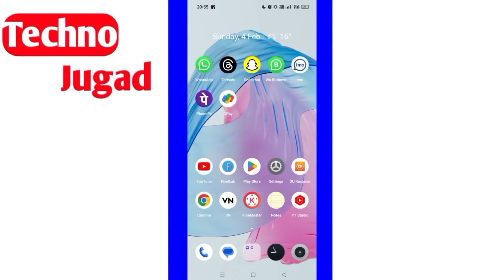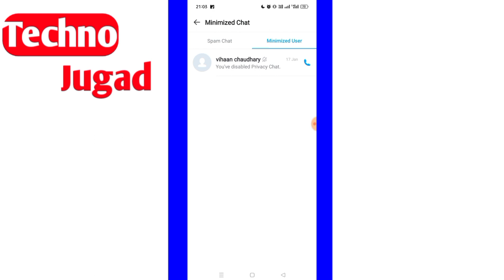imo app per friends hide kaise kare |imo friend minimize process |how to hide contact on imo app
imo app per friends hide kaise kare
imo friend minimize process
how to hide contact on imo app